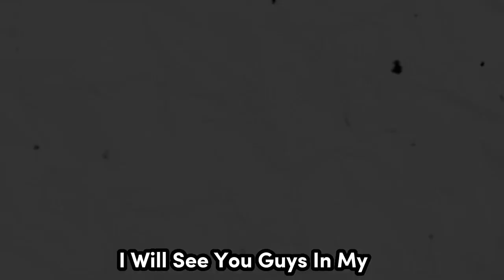MrBeast Cancelled For Buying NeighborHood